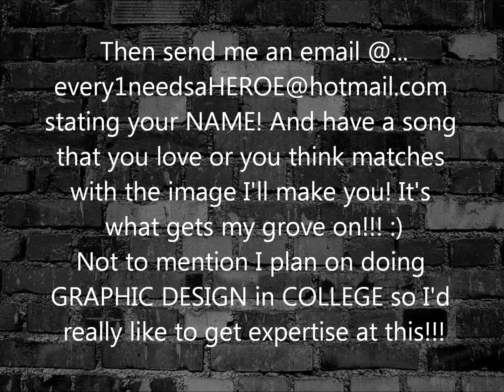Images say more than Words.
LIKE my PAGE on FACEBOOK PLEASE!!

I believe that images say more than words. An I'd hope my images are good enough proof for that! If you'd like an image made, or fan made poster of a character you liked in a tv show or movie & they didn't have a poster of them but you always imagined what it'd be like if they did, then send me an email stating your name at and I'd be glad to make one for ya! Just make sure you have a song in mind that you really love! Because I make my images while I listen to a song that goes with that image! I plan on doing Graphic Design in college and I like editing images as well as drawing on & off so I think of this as an inspiration!